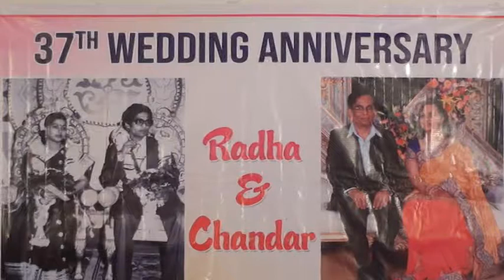Jhuki Jhuki Si Nazar WEDDING ANNIVERSARY-MUSICAL EVENING AT SAKET PRANAAM M2U04126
Jhuki Jhuki Si Nazar -WEDDING ANNIVERSARY-MUSICAL EVENING AT SAKET PRANAAM

Jagjit Singh (Arth) Jhuki Jhuki Si Nazar BY CHANDAR
Saket Pranam, located in Hyderabad is known as a senior citizen community. But, this is a misnomer. Though it is inhabited by senior citizens, it is as vibrant as a community where younger citizens also reside. The residents of Saket Pranam are very active. Hence, this community is also called Active Adult Retirement Community. All activities take place inside at Pranam. Yoga, games, Geeta discourse, celebrating festivals, etc. You name a function and, sure enough, it is being celebrated here. Whether it is ladies (who have their very own Ladies Club) or gents, all come out of their houses to participate in the activities at Pranam.
On 9th November 2018, Radha and Chandar, the husband-wife duo, celebrated their 37th wedding anniversary with great pomp and show. The duo, very well known and celebrated singers of Pranam, entertained the residents of Pranam with their rendition of solo songs and duets from Hindi and Telugu films, which was very well appreciated by all. This was followed by a sumptuous dinner. All the residents went home with, both their tummies full as well as their hearts filled with the magic of the performance by Radha and Chandar